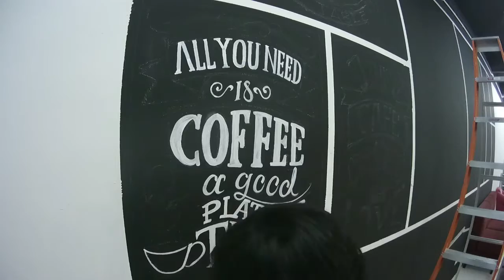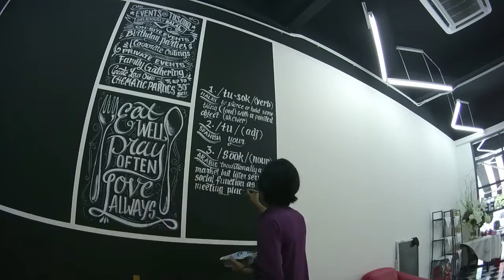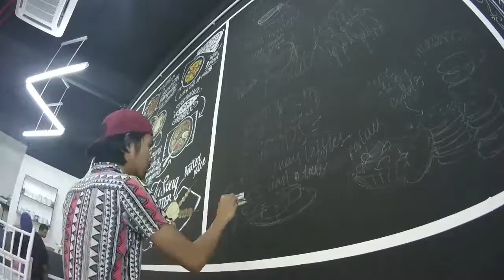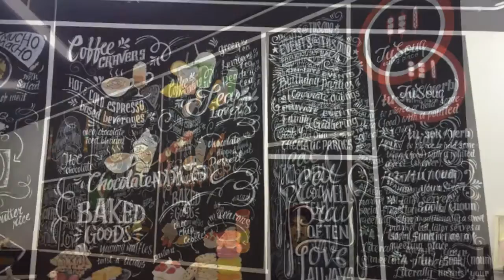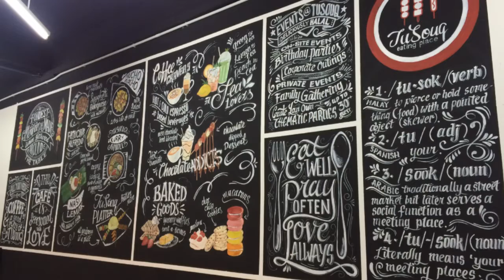TUSOUQ Mural Art Timelapse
Mural Art by YAULACAP
Venue: Tusouq by Hani, Alam Avenue